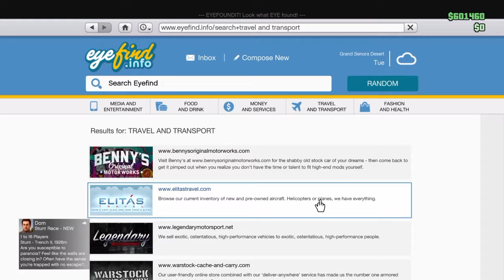GTA Funny Moments: The Original Three